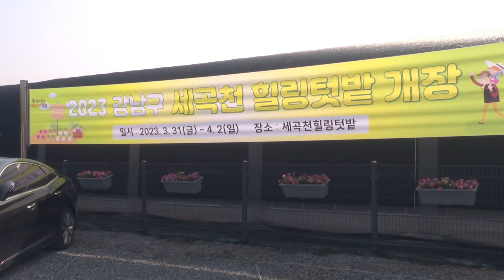내손으로 가꾸는 힐링텃밭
도심 속 나만의 힐링텃밭에서
풍성한 수확의 기쁨을!

반가운 봄햇살이 내리쬐던 날,
세곡천 힐링텃밭이 개장했습니다.

강남구는 앞서 신청을 받아
추첨을 통해 총380구획의 텃밭을 분양했는데요.

31일 주민들은
앞으로 가꿀 텃밭을 둘러보고, 영농교육을 받았답니다.

한지안 / 율현동 주민
한 일주일 있다가 감자를 심으려고 합니다.
여기(힐링텃밭)는 세곡천변에 있어서 풍경도 너무 좋고,
농기구도 관리도 깔끔하게 되어있고,
영농교육도 받게 되어서 너무 좋았습니다.

씨앗을 심을 땐 간격을 얼마나 둬야 하는지,
계절별로 어떤 작물을 심으면 좋을지

전문가로부터 세세한 교육을 받았어요.

내손으로 직접 작물을 길러보며
건강한 먹거리도 얻고, 힐링의 시간 가져보길 바랍니다~